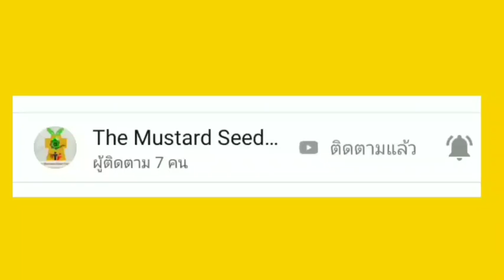พรีวิว-ก่อนแข่ง การแข่งขันยูฟ่าแชมเปี้ยนส์ลีก ลิเวอร์พูลู พบ มิลทิลแลนด์ 27 ตุลาคม 2020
เฟจ :The Seed Fc